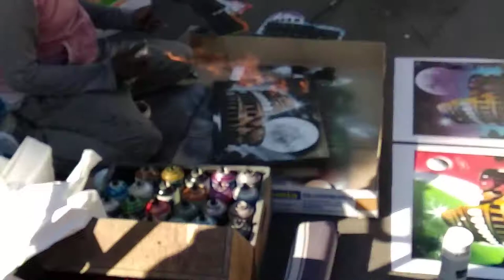Street Art Painting | Rome, Colosseo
Check out this guy's work. He charges 10€ for a painting but it's worth it. He sits on the way to entrance for the Foro Romano every morning.